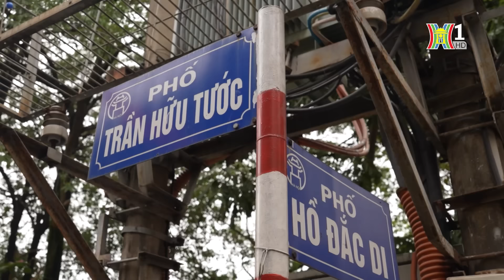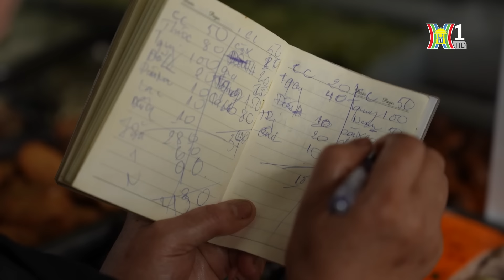Cơm trưa bình dân | Nhịp sống Hà Nội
Cơm bình dân là một loại món ăn truyền thống của người Việt Nam. Được chế biến từ những nguyên liệu đơn giản và giá thành phải chăng, cơm bình dân đã trở thành một lựa chọn phổ biến cho những người muốn tìm kiếm bữa ăn ngon, bổ dưỡng và tiết kiệm